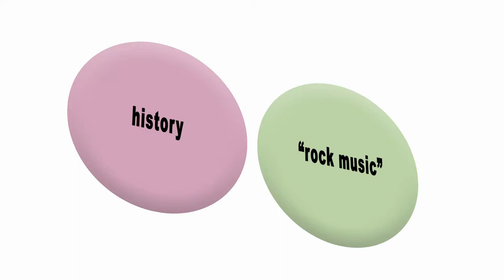Boolean Animation - history and "rock music"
Watch how AND can be used to narrow a search on history and rock music.